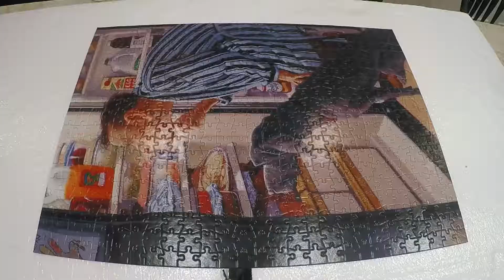Midnight Snack, Buffalo Puzzle